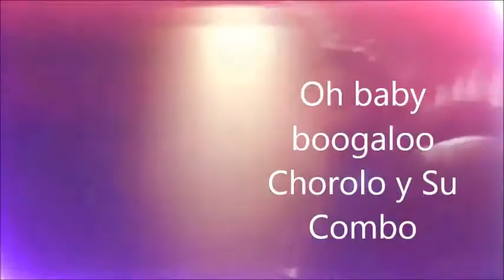Oh baby boogaloo Chorolo y Su Combo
La música y el baile no necesita de un cuerpo, solo requiere de sentimiento.